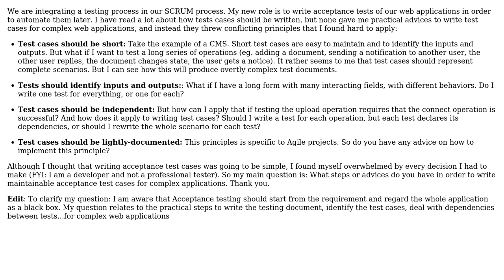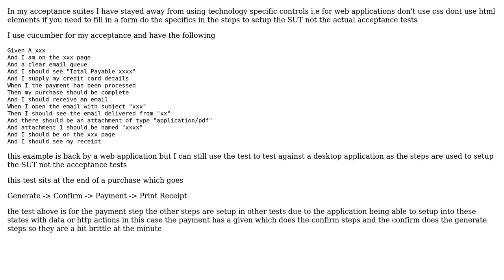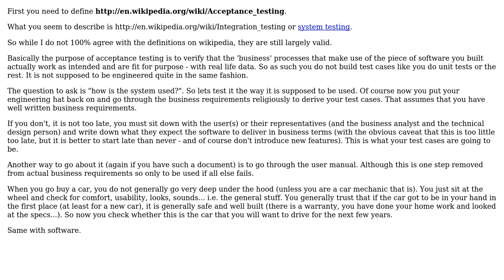Software Engineering: Writing Acceptance test cases (4 Solutions!!)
Software Engineering: Writing Acceptance test cases

With thanks & praise to God, and with thanks to the many people who have made this project possible! | Content (except music & images) licensed under CC BY-SA | Music | Images & others | With thanks to user ssmithstone user smithco user KM. user H-H user asoundmove and the Stack Exchange Network Trademarks are property of their respective owners. You are responsible for your own actions.